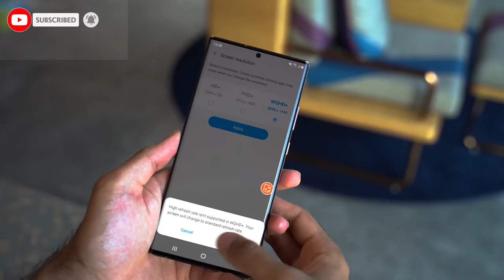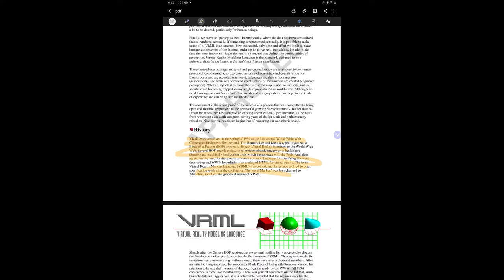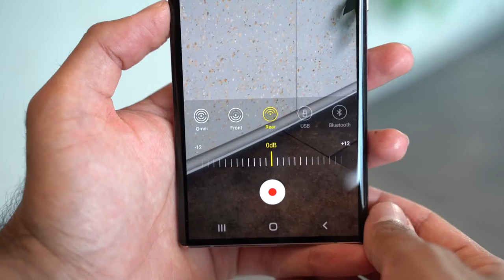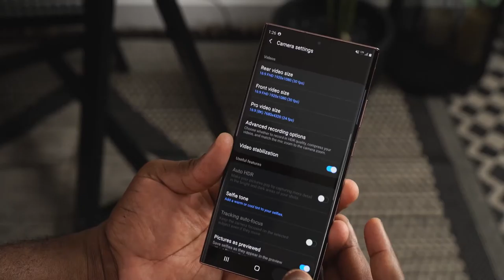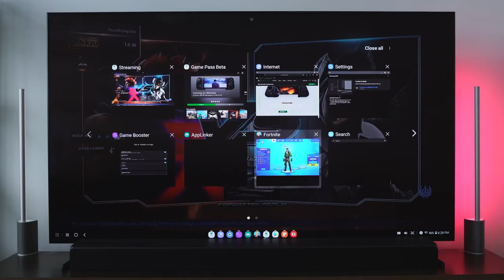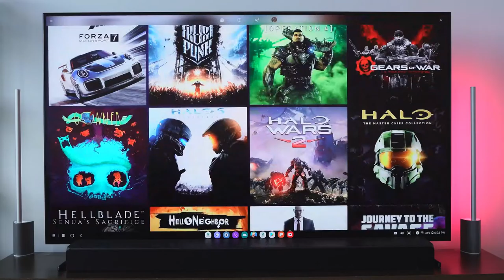Samsung Note 20 ULTRA 5G 🔥 Top 5 Features Camera Test| Price |Gaming Test| Speed Test |Pro Guider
Hello guys, Today my best review and Top 5 Fatures Samsung Galaxy Note 20 Ultra with 108+12+12MP triple rear camera | 10MP front camera, Amoled display with 3088 x 1440 pixels, Exynos 990 octa core processor,  12GB RAM | 256GB, So don't miss out this video.

PLEASE: Purchases made from store links may give me some money. ("It doesn't cost you extra, so again please buy from here")

What's you expect to Samsung note 20 ultra!
1. 108+12+12MP triple rear camera | 10MP front camera
2. 17.45 centimeters (6.9-inch) WQHD+ dynamic Amoled display with 3088 x 1440 pixels resolution
3. Memory, Storage & SIM: 12GB RAM | 256GB internal memory expandable up to 1TB | Dual SIM (nano+nano) dual-standby (4G+4G)
4. Android v10.0 operating system with Exynos 990 octa core processor
5. 4500mAH lithium-ion battery (Non-removable)
6. 1 year manufacturer warranty for device and 6 months manufacturer warranty for in-box accessories including batteries from the date of purchase
7. Box also includes: Adaptor, Sim ejector pin, user manual, charging cable

For USA
Samsung Galaxy Note 20 Ultra 5G ($1,281.94)
Samsung Galaxy Note 20 5G ($999.99)

For Indian
Samsung Galaxy Note 20 (8GB RAM, ROM 256GB)₹ 77,999.00

Specification of Samsung Galaxy Note 20 Ultra:

OS Android - RAM 12 GB - Item Weight 209 g - Product Dimensions 16.5 x 0.8 x 7.7 cm - Batteries:1 Lithium ion batteries required. (included) -
Item model number SM-N986BZKGINS - Wireless communication technologies Bluetooth, WiFi Hotspot-Connectivity technologies 2G GSM, 3G WCDMA, 4G LTE FDD, 4G LTE TDD, 5G technology Dual SIM, GPS, Music Player, Video Player, FM Radio, E-mail
Other camera features 108MP+12MP+12MP-Form factor Touchscreen Phone-Weight 209 Grams-Colour Mystic Black-Battery Power Rating 4500

Samsung Galaxy Earbuds for You!
Samsung Galaxy Buds Live
Samsung Galaxy Buds+ Plus

Samsung Galaxy latest Tab for you check out:
Samsung Galaxy Tab S6 SM-T860
Samsung Galaxy Tab S5e 128 GB

Check out for Apple Brand:
🔥 Apple AirPods Pro
🔥 Sony WF-SP800N

Best Samsung note collection:
Samsung Galaxy Note 20
Samsung Galaxy Note 10+ Plus
Samsung Galaxy S10+
Samsung Galaxy S20 Ultra

Apple iPhone Brand for you check out:
Apple iPhone 11 Pro MAX (256GB)
Apple iPhone 11 Pro (256GB)
Apple iPhone 11 (128GB)

JBL Under Armour FLASH
Sony WF-XB700 Truly Wireless
Jabra Elite Active 75t True Wireless
Sony WF-SP800N Truly Wireless (3 Colours Available)
Sony SP700N True Wireless
Sennheiser Momentum True Wireless 2